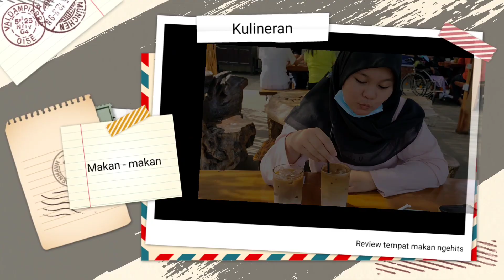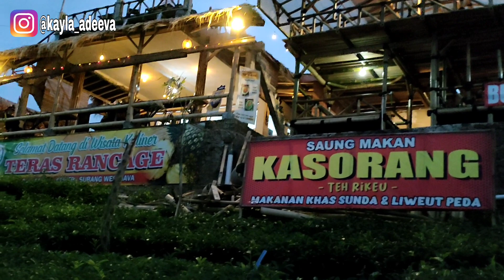WISATA KULINER SUBANG DI PERKEBUNAN TEH CIATER ❤️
Banyak sekali obyek wisata di Ciater Subang . Salah satunya Perkebunan teh di jalan Panaruban. Kampung Panaruban di Kabupaten Subang memang terkenal dengan perkebunan tehnya yang luas menghampar dan menghijau begitu indahnya.

Di tengah-tengah perkebunan teh Ciater ini ternyata banyak tempat wisata kuliner yang menyajikan makanan-makanan yang enak dan murah.

Di video kali ini Kayla dan Keluarga makan malam di kawasan perkebunan teh yang terletak di jl. Panaruban Ciater Subang. Seperti apa sih tempatnya ???

Yuk langsung aja tonton videonya sampai selesai ya temans...

Terimaksih untuk teman--teman yang sudah menonton..